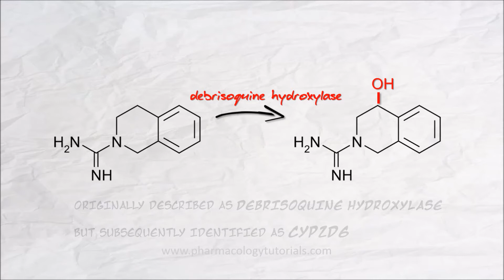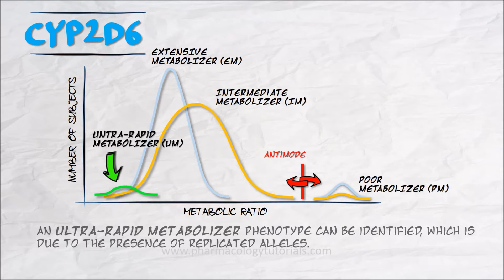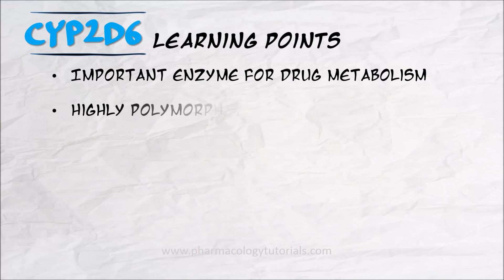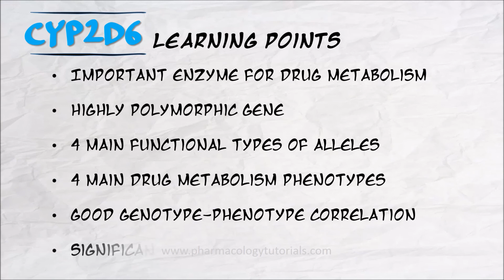The Pharmacogenetics Series - CYP2D6 v2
This version corrected a minor typgraphical error.

CYP2D6 is one the most important drug metabolizing enzymes, despite not being abundantly expressed in the liver. It also has an extremely polymorphic gene.

This is a short animated video illustrating essential pharmacogenetic points about CYP2D6.

Main learning points:
Important enzyme for drug metabolism
Highly polymorphic gene
4 main functional types of alleles
4 main drug metabolism phenotypes
Good genotype-phenotype correlation
Significant ethnic differences in activity

If you find this useful, I recommend you follow this channel, so you won't miss subsequent productions.